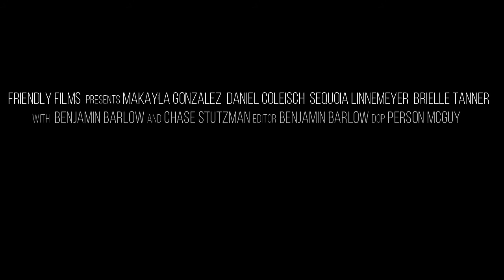The Sorrow (Teaser Trailer #2)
Security Monitor.